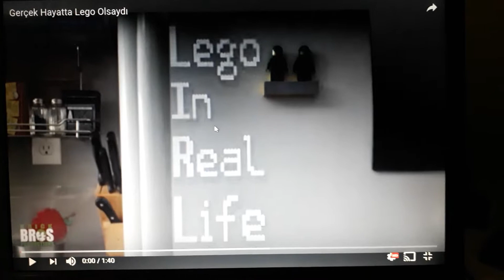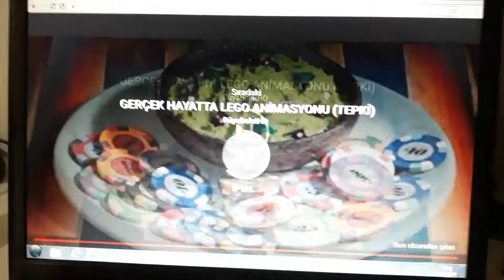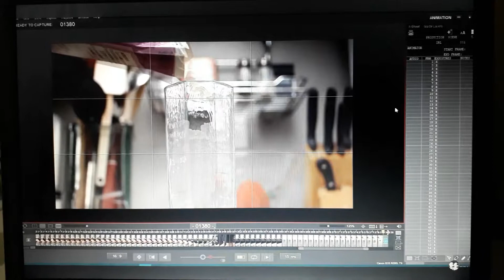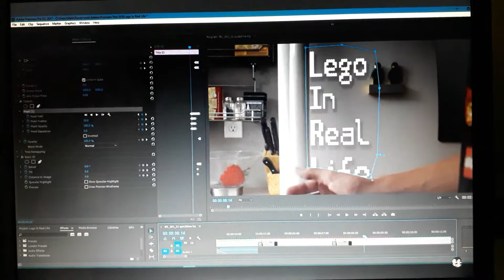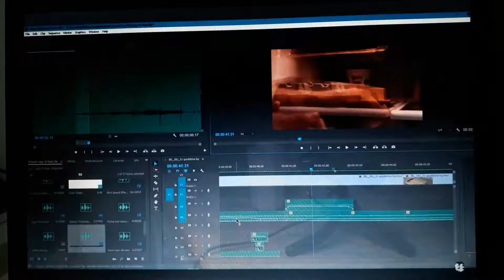GERÇEK HAYATTA LEGO OLSAYDI-KAMERA ARKASI